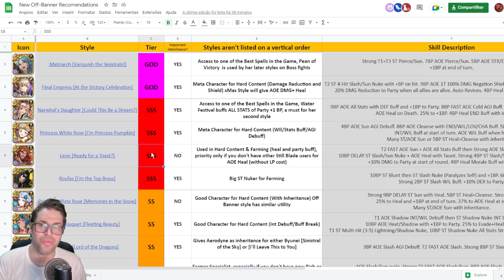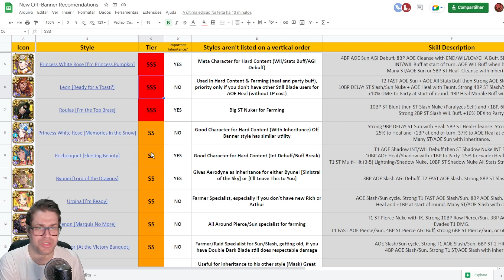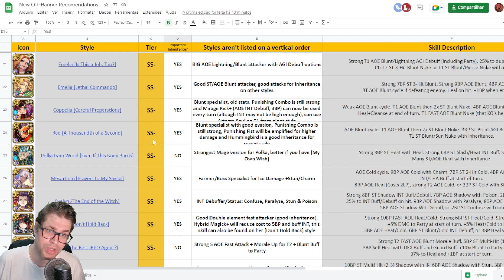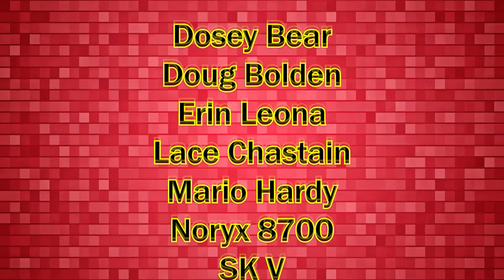All New Off-Banner Styles: Which are the Best Ones? - Romancing SaGa re;UniverSe